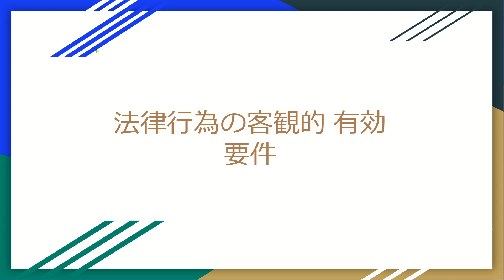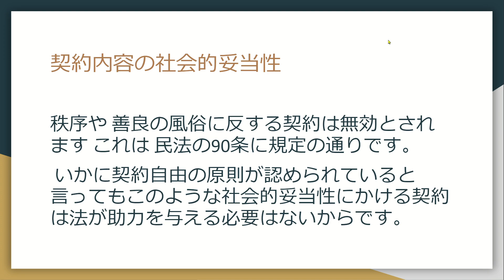法律行為の客観的 有効要件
１
法律行為の客観的 有効要件について
 法律行為は私たちの意思を根拠とするとはいえ それがどのような内容であっても有効とされるわけではありません。
社会にとって その内容が妥当なものとして受け入れられることが必要です。
 したがって 有効要件を満たして初めて 有効に 法律行為が成立するのでありまして 効力の発生はその後に問題となるのです。
 具体的には どういった要素が必要とされるのか。
 民法は確定可能性や適法性や社会的妥当性の3つを柱に法律行為の有効性を判断しようとしています。
 例えば人を殺したら金をやるという契約は適法なものとは言えないので無効です 法律行為が有効に成立するための要件について説明していきます。

２
 客観的 有効要件についてです
 まず 契約内容の確定可能性について
契約を始め 法律行為は  人の意思実現に法が助力する制度であります。
 メールはないですが契約の内容がいくら 解釈を尽くしても確定し得ないほど 不明確なものである場合は法は 助力を拒む ほかなく契約は無効となります。

３
契約内容の適法性について
 契約 目的が 強行規定に反する場合 契約は無効となります。
 民法91条は 法律行為 自由の原則の側面を規定していますが それを当然 反対解釈として公の秩序に関する規定 つまり 強行規定に反する内容の契約はたとえ 当事者がそうした内容 効果をよくしたとしても不適法であり無効であります。
最も 強行規定であることが明文で示されている場合は問題ありませんが そうでない場合は 何が 強行規定かは必ず明確ではない、 当事者以外の第三者の権利関係に関する規定 私的自治の前提に関する規定 基本的な社会秩序に関する規定 経済 弱者保護の規定などは強行規定 と解されます。

４
 契約内容の社会的妥当性について
 秩序や 善良の風俗に反する契約は無効とされます これは 民法の90条に規定の通りです。
 いかに契約自由の原則が認められていると言ってもこのような社会的妥当性にかける契約は法が助力を与える必要はないからです。
 以上の3つの要件は通常債券の目的の要件として挙げられるものと重なるものであります 契約が債権の発生を目的とするものである以上 当然です。